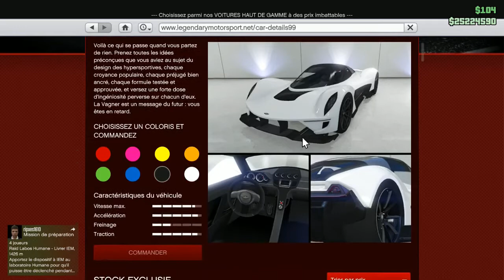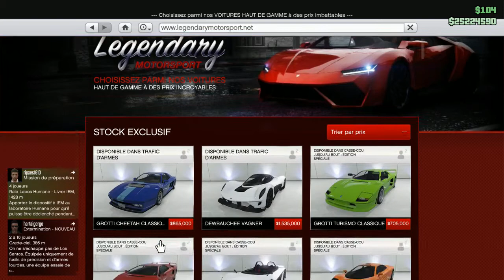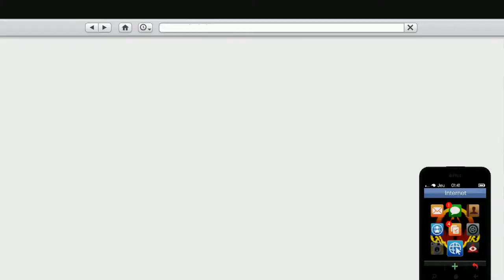GTA ONLINE - Cheetah Classic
in this video I take a look at the Cheetah Classic! A sports classic car added as part of the Gunrunning DLC in GTA Online! I show off all available mods, how it .

GTA ONLINE DLC SHOWCASE NEW DEWBAUCHEE VAGNER SUPER CAR SHOWCASE CUSTOMIZATION GUIDE!!!(GTA ONLINE) FREE Shark Cards: .

This video shows the Grotti Cheetah Classic added with the free "Gunrunning" Update for Grand Theft Auto Online .

I'VE BEEN WAITING EVERY WEEK FOR THIS, THE HOLY TUESDAY IS HERE AND IT'S TIME FOR ANOTHER CLASSIC BUILD! God bless GTA V (Online) .